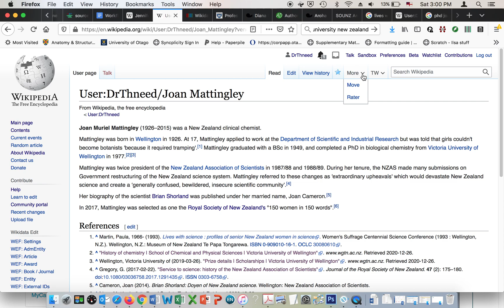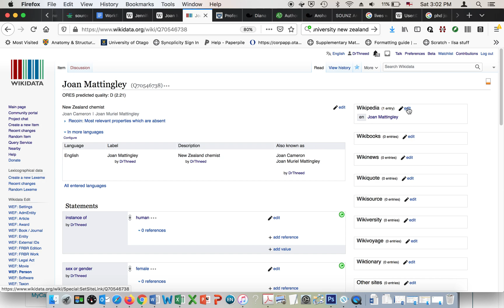Linking a new Wikipedia article to a Wikidata item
How to link a Wikipedia article that you have just published to the existing Wikidata item on the same subject.